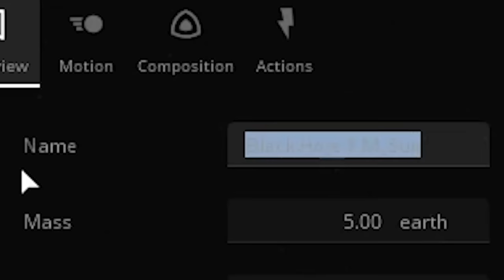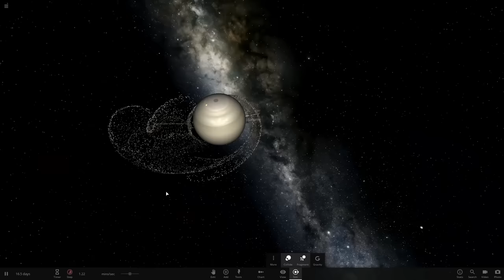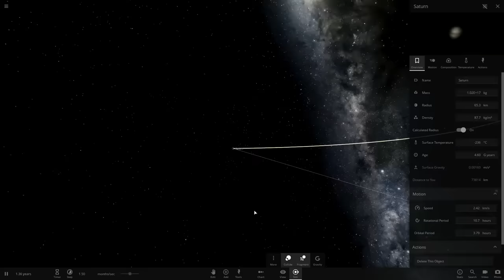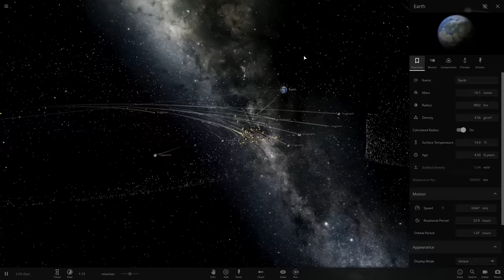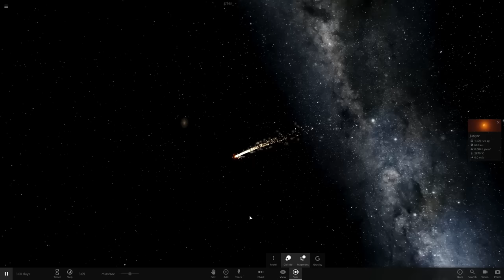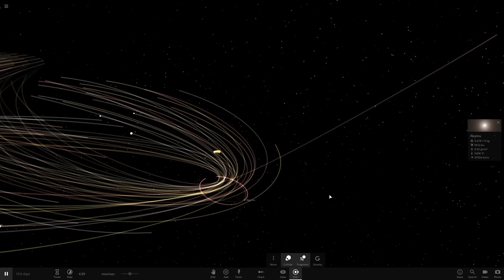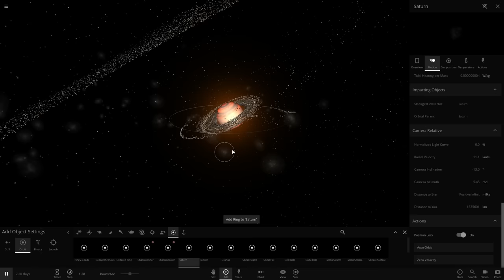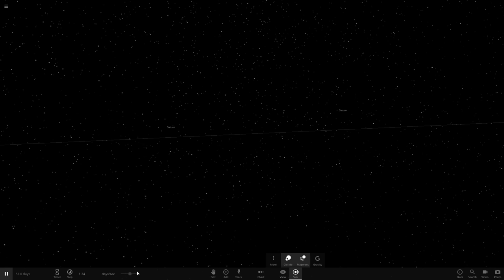I Surrounded Planets with Black Holes and This Happened - Universe Sandbox 2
The only thing better than 1 black hole is multiple black holes.

Buy Universe Sandbox on Steam!

ABOUT: Universe Sandbox 2

Simulate Gravity
N-body simulation at almost any speed using Newtonian mechanics. Real science, real physics, no supercomputer required.
Collide Planets & Stars
Epic, mind blowing collisions of massive planetary bodies that leave behind molten craters.
Create Your Own Systems
Start with a star, then add a planet. Spruce it up with moons, rings, comets, or even a black hole.
Model Earth's Climate
Watch sea ice grow and recede with the seasons because of the tilt of the Earth: change the tilt and change the seasons. Or move the Earth farther from the Sun and freeze the entire planet. Learn more...

Supernova a Star
Make a star evolve by cranking up its age or mass, then watch a supernova unfold.
Explore Historical Events
Ride along with the Juno and New Horizons spacecraft, or view a total solar eclipse.
Throw Planets in VR
Just grab and fling.
And more...
Material System - build planets out of Hydrogen, Iron, Rock, & Water
Stellar flares & volatile trails
Procedurally generated planets, stars, & galaxies
Pulsars
Light-warping black holes
Original soundtrack by Macoubre
Support for 20+ languages
Share & explore simulations on Steam Workshop